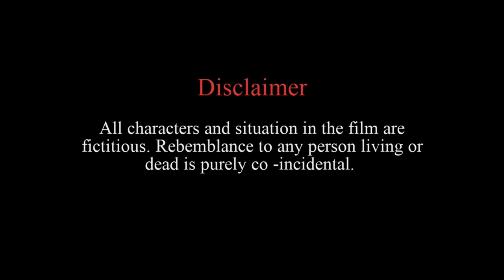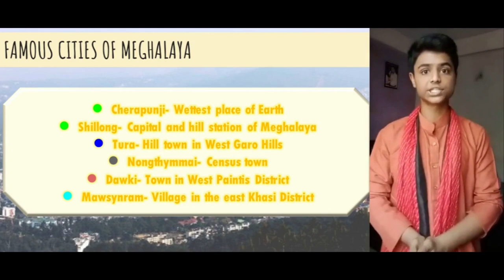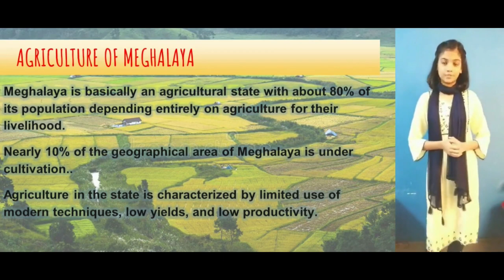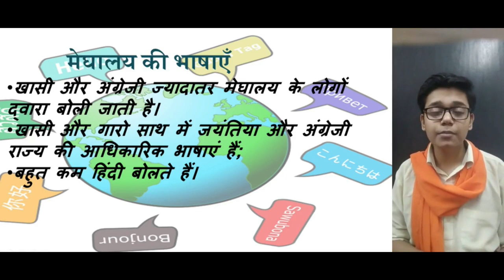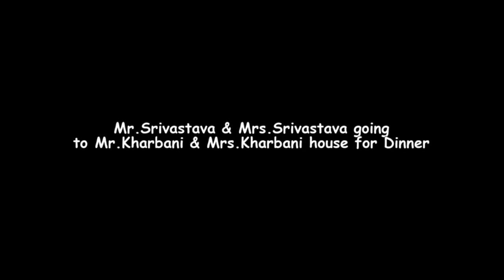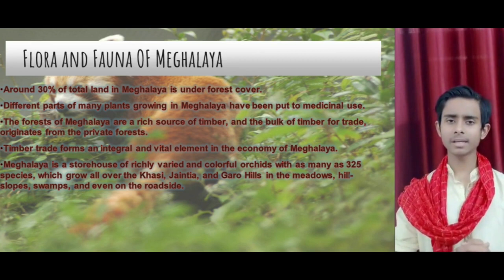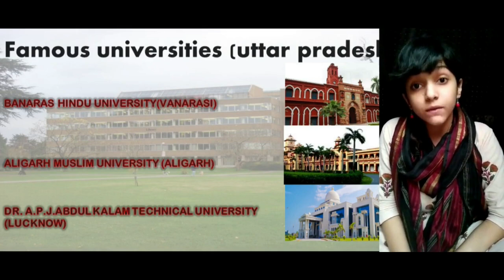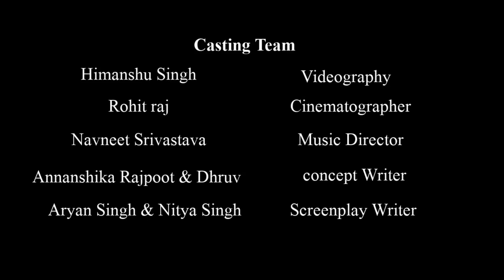Ek Bharat Shreshtha Bharat | full Documentary | D.A.V public School Students | Achievers Junction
Students of D.A.V Public School, Pratap Vihar, Ghaziabad
Himanshu Singh (Director & producer)
Dhruv (Casting Director)
Annnanshika Rajpoot (Creative Director)
Aryan Singh (Screenplay Writer)
Nitya Singh (Concept Writer)

Achievers Junction के इस कार्यक्रम को सजाने-सँवारने में अनीता सिंह (मैनेजिंग डायरेक्टर)  हिमांशु सिंह (टेक्निकल टीम हेड), नवनीत श्रीवास्तव (ग्राफिक्स), अंशु दीक्षांत (सोशल मीडिया ऑप्टिमाइजेशन एंड पी.आर.) और रणनीतिकार के रूप में दुबई के दीपक कुमार, अमर श्रीवास्तव आदि का सक्रिय सहयोग है।

Cheers
Team Achievers Junction